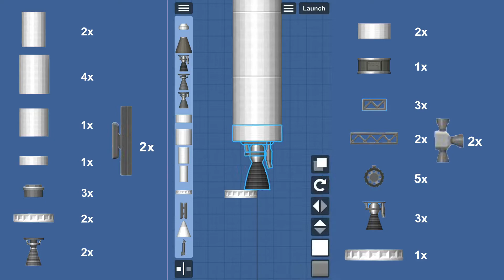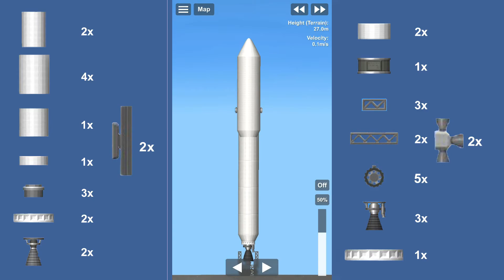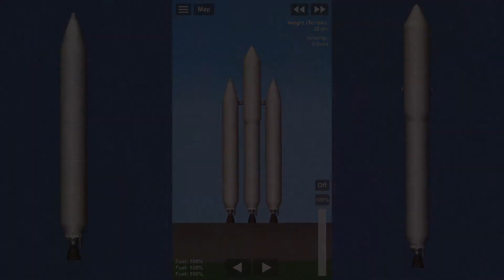How To Build Delta IV Heavy | Spaceflight Simulator 1.506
►Delta IV Heavy | Spaceflight Simulator 1.506

► How to Build Falcon 9 w/ Starlink | Spaceflight Simulator 1.506

► Falcon 9 + Starlink w/ Propulsive Landing

►Sample Collector Build 101 | How To | Spaceflight Simulator 1.506

►Taking Samples From Deimos | Spaceflight Simulator 1.506

►Perseverance to Mars | Spaceflight Simulator 1.5

►Everything You Need To Know About The Stacking Glitch | Spaceflight Simulator 1.5

►Spica Rocket Demonstration | SimpleRockets2

►Neil deGrasse Tyson Funny Moments w/ his friends

►Rocket Failures Compilation

►Soft Landing of Echo | SFS |

►Soyuz-MS Landing Demonstration! | SpaceFlight Simulator

►Abort System and Fully Controlled Landing of The “New Shepard” | Space Flight Simulator